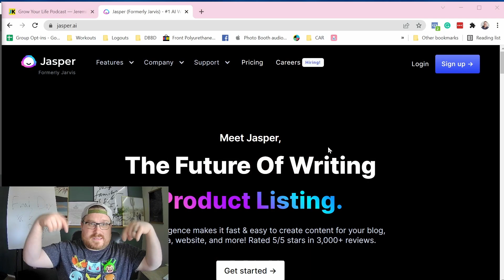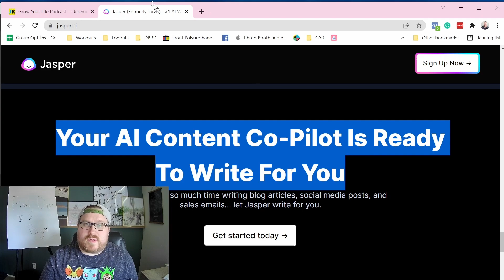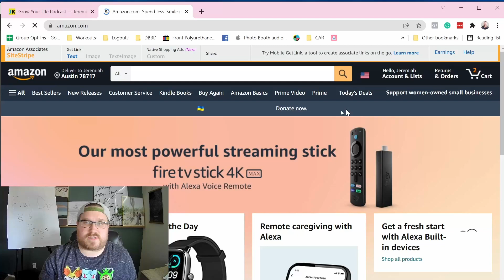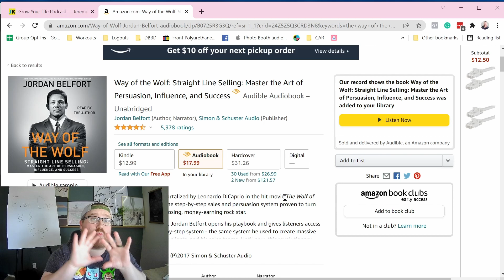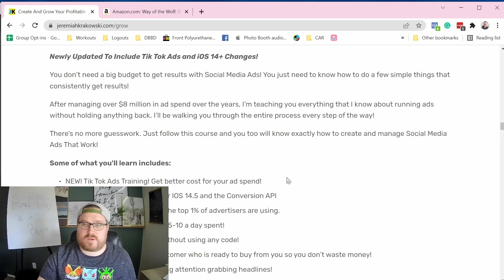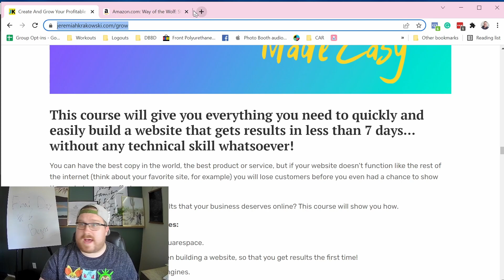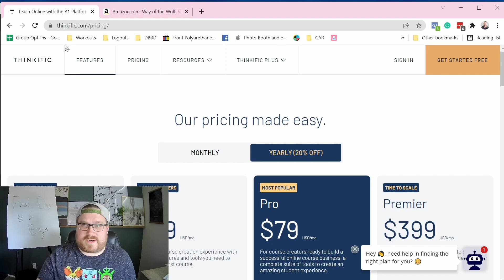156: Build & Launch Your Own Course Or Coaching Business